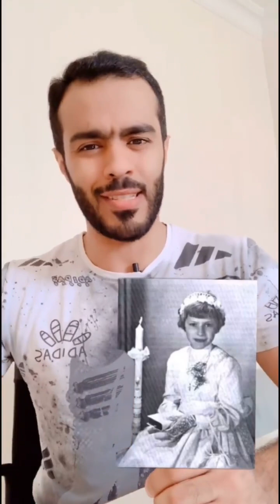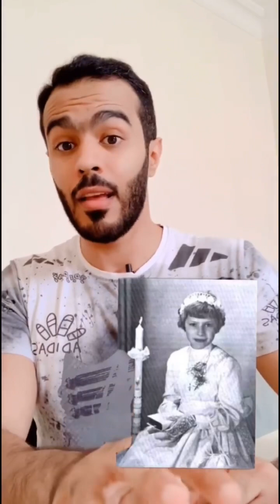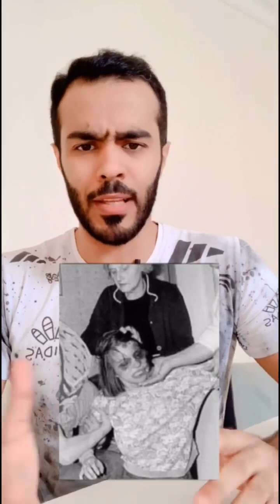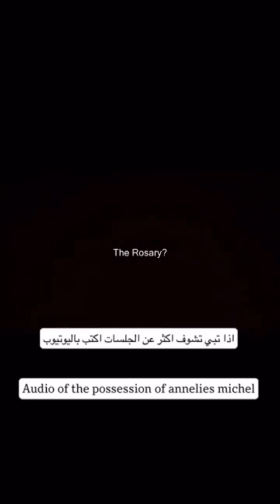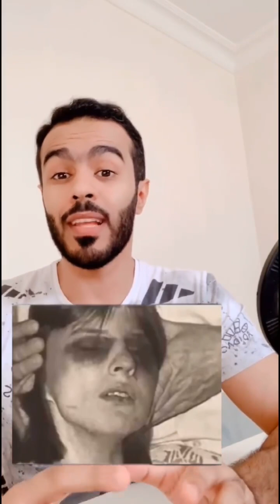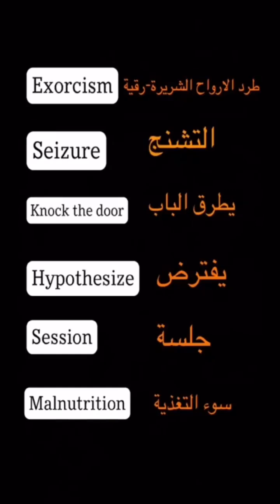قصة فتاة تلبسها الجن#السعودية